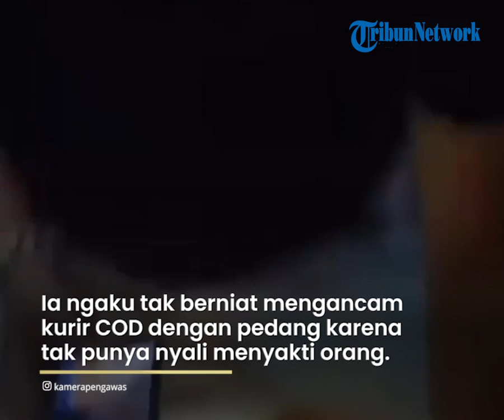Pengancam Kurir COD pakai Pedang Ditangkap, Minta Maaf Sambil Nangis di Mapolsek Ciputat Timur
Pria tersebut berinisial MDS (43) warga Ciputat, Tangerang Selatan yang kini sudah ditangkap oleh pihak kepolisian.

Kini ia sudah menyampaikan permohonan maaf sambil menangis di kantor polisi dan menyebut dirinya malu.

Bukan tanpa sebab, MDS mengaku trauma atas penipuan yang menimpa dirinya.

MDS mengaku tak benar-benar berniat mengancam kurir COD dengan pedang karena tak punya nyali menyakti orang.

Trauma ditipu yang membuatnya hilang kendali sampai memarahi kurir sambil menenteng pedang.

MDS mengaku panas lantaran tertipu untuk yang ketiga kalinya.

Sebelum peristiwa Selasa malam itu, ia sudah dua kali tertipu belanja online sebelumnya.

MDS juga sudah melakukan proses pengembalian sesuai prosedur saat tertipu sebelumnya, namun barang yang diharapkan tak kunjung datang.

MDS mengaku malu akan perbuatannya, terutama kepada keluarga dan institusi kepolisian.

Pasalnya MDS tergabung dalam organisasi mitra polisi, tepatnya Forum Kewaspadaan Dini Masyarakat FKDM Polsek Parung.

MDS menyadari, sebagai mitra kepolisian, harusnya ia bisa menjadi contoh kepada masyarkat.

Namun perbuatan spontannya menarik pedang di depan kurir hingga membuat ketakutan, begitu menciderai integritasnya.

"Saya mitra polisi, saya malu sekali sama polisi. Saya harusnya bisa mencontohkan. Tapi sekarang saya jadi pelaku, saya menyesal dan mohon maaf sekali pada semua pihak yang merasa dirugikan," ujar MDS.

"Kepada pihak kurir yang djrugikan saya minta maaf. Saya berjanji tidak akan mengulangi tindakan ini lagi," tambahnya.

Permintaan maaf itu disampaikan pelaku saat konferensi pers di Mapolsek Ciputat Timur, Tangerang Selatan, Kamis (27/5/2021).

Sepanjang wawancara yang cukup lama dipandu Kapolsek Ciputat Timur, Kompol Jun Nurhaida itu, MDS tak henti berlinang air mata.

Menurut MDS, dirinya benar-benar tak berniat mengancam. Ia hanya spontan menakut-nakuti si kurir agar mau mengembalikan uangnya, karena paket yang diterimanya kosong.

"Saya hanya sekadar menakut nakuti karena saya tidak punya nyali untuk menyakiti orang lain. Dan tidak pernah saya menyakiti orang lain apalagi melukai dengan senjata tajam," ujarnya.

Air mata dan penyesalan MDS tak mampu memutihkan sangkaan yang diterapkan aparat kepolisian.

Kapolsek Jun Nurhaida mengatakan, MDS disangkakan pasal 368 (1) subsider pasal 2 (1) Undang-Undang Darurat nomor 12 Tahun 1951, dengan modus mengancam dengan sebilah pedang atau senjata tajam.
Artikel ini telah tayang di TribunJakarta.com dengan judul Tangis Penyesalan Pengancam Kurir COD Pakai Pedang di Ciputat: Saya Tak Punya Nyali Sakiti Orang,
Penulis: Jaisy Rahman Tohir